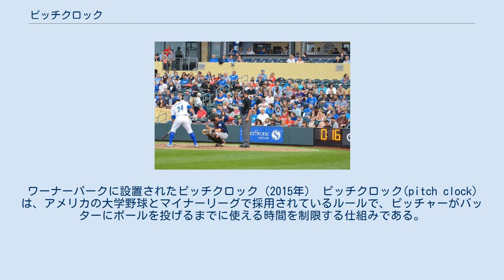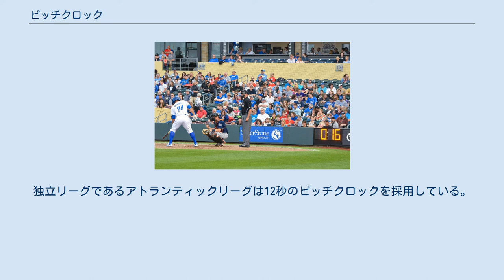ピッチクロック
ワーナーパークに設置されたピッチクロック（2015年） ピッチクロック(pitch clock)は、アメリカの大学野球とマイナーリーグで採用されているルールで、ピッチャーがバッターにボールを投げるまでに使える時間を制限する仕組みである。
試合時間の短縮（ペース・オブ・プレイの改善）を目的としている。
 ピッチクロックは、採用されている場合でも、塁上にランナーがいない場合に限定されている。
 野球はアメリカの4大スポーツのなかで時間制ではない唯一の競技だが、ファン離れを防ぐために試合時間の短縮（とテンポアップ）を目指し様々なルール改正が検討、導入されてきた。
しかし2014年にはメジャーリーグの平均試合時間が初めて3時間を超えている。
 2018年の平均試合時間は3時間44秒で、マウンドビジット・リミッツ導入などのルール改正の効果もあって前年度から約5分の短縮を達成した。
一方でFanGraphsによると、MLBで一回の投球にかかっている時間は2008年の21.7秒から2018年の24.1秒と増加傾向にある。
 ピッチクロックはメジャーリーグでは2015年から採用提案が始まっている。
 アメリカの大学野球では、2010年にサウスイースタン・カンファレンスがピッチクロックを試験的に導入している。
ピッチャーはボールを20秒以内に投げなければ、ボールカウントが1つ加えられる。
同様にバッターもバッターボックスから出ている時間がこのクロックで5秒を越えると、ストライクが1つ加えられる。
2010年のシーズン終了後に、全米大学体育協会がこのピッチクロックの導入の義務化を検討し、2011年のシーズンから、ランナーが塁上にいない状況に限ってピッチクロック制度を実施した。
 プロリーグで採用されたのは、2014年のアリゾナ・フォールリーグ（オフシーズンの教育リーグ）が最初である。
2015年1月15日にメジャーリーグベースボール機構(MLB)は、2015年のシーズンでマイナーリーグのダブルA、トリプルAに20秒のピッチクロック制度を導入することを発表した。
これによりピッチャーはセットボジションから20秒以内に投球しない場合は、バッターにボールが1つ与えられる。
そのほかにも試合時間の短縮を目的にしたルール変更が加えられてはいるが、主としてピッチクロックの導入によって、2015年シーズンのダブルA、トリプルAでは平均試合時間が12分短縮された（2時間42分）。
 導入から二ヵ月後のレポートでは、選手やクラブチームからは特に反発もなく、実際にペナルティでボールカウントを付与された選手からもそれほど不満は出なかったことが報告されている。
 MLB機構とMLB選手会は2016年に2018年度にメジャーリーグでもピッチクロックを採用可能かについて協議を行った。
MLB選手会は反対の姿勢で、MLB機構も一方的に導入を決めることは可能なものの慎重な立場である。
独立リーグであるアトランティックリーグは12秒のピッチクロックを採用している。